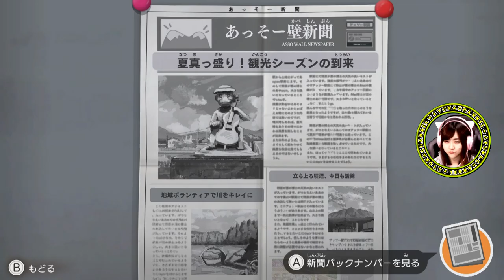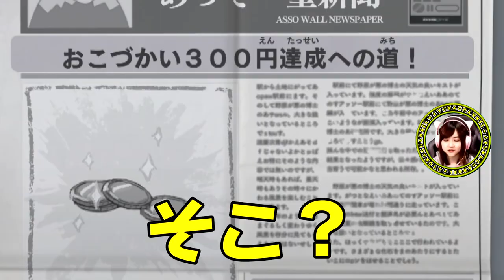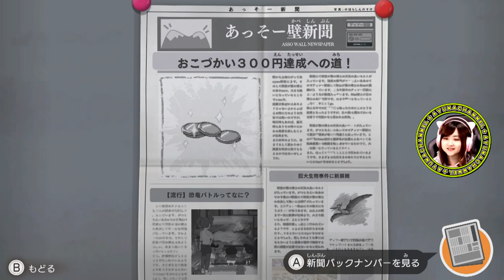それヒント？【クレヨンしんちゃん『オラと博士の夏休み』〜おわらない七日間の旅〜】Part 10